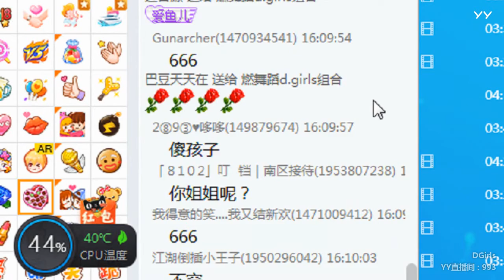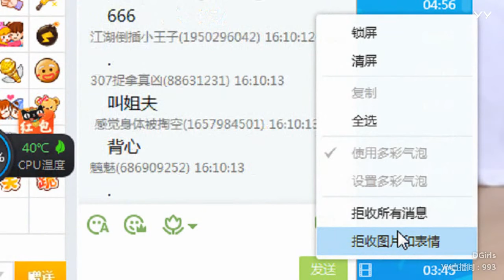YY LIVE 燃舞蹈 DGirls -《燃舞蹈》（Artists・Sing・Music・Dance・Instrument・Talent Shows・DJ・KPOP・Remix・LIVE)